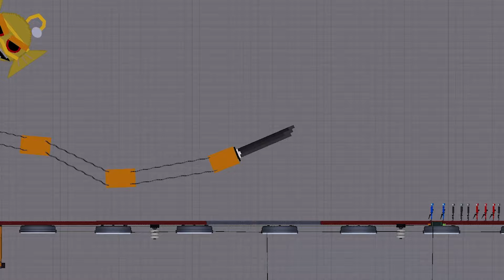EVOLUTION Of BAILEY - Incredibox Sprunki - People Playground